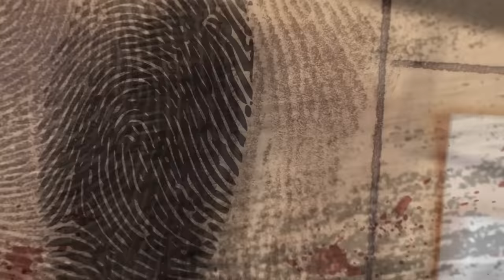L'ASSURDA STORIA DI TERRI E DELLA SUA SETTA NEW AGE